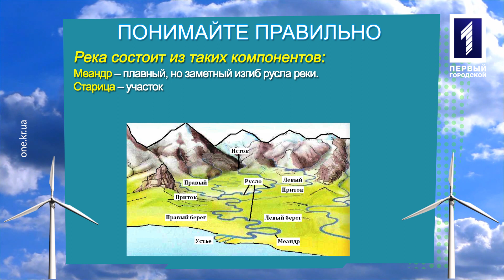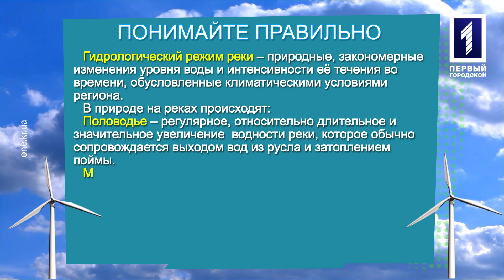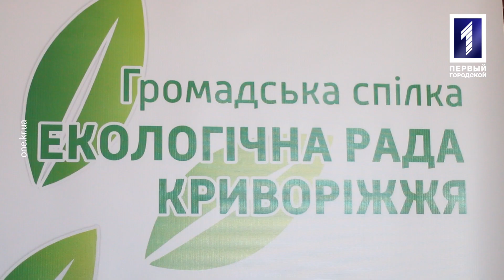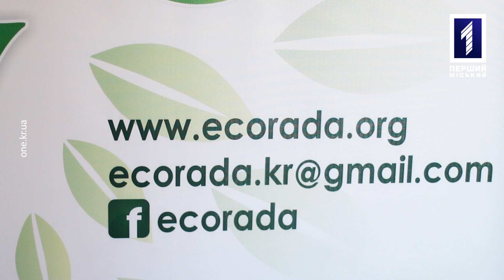Зелёная стратегия: Ингулец сегодня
Всем известно, что вода – это основа жизни, а реки – это колыбель цивилизации. Но всегда ли человек разумно и рачительно использует то, что даровало ему жизнь и предоставляет средства к существованию. В «Зелёной стратегии» узнаете, что представляет собой Ингулец сегодня.